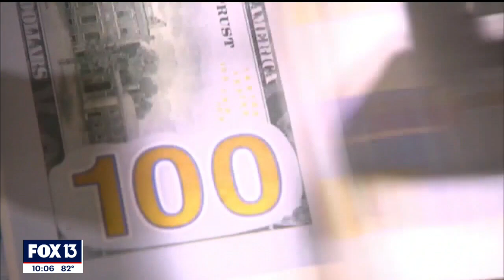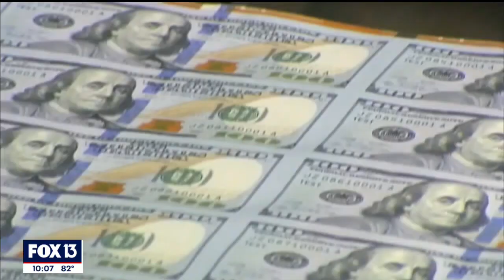Expert reacts: Will economy's boom turn into a bust?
The economy is bouncing back quickly now that more people are getting vaccinated and returning to normalcy. But a quick economic boom could have some ramifications.

Greg Ghodsi, the director of investments at Raymond James Financial, says the stimulus checks were great in helping people stay on their feet and keeping the economy going. But he says the amount of cash in the system has increased significantly over the past year. With production and manufacturing still slow, there’s a supply and demand issue, pushing up prices over time.

Companies like Coca-Cola, General Mills, and Procter and Gamble are telling customers to prepare for more price increases throughout this year and into 2022. The overall cost of consumer goods increased by 0.6% in March, the largest amount in almost a decade. This comes as inflation rates rose by almost three percent throughout 2020.